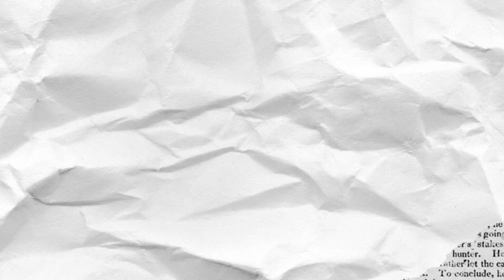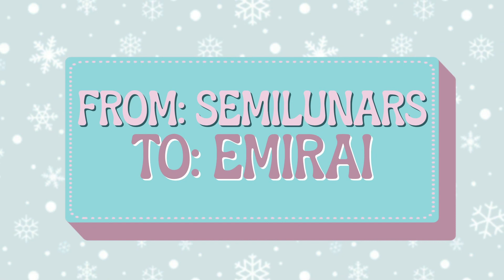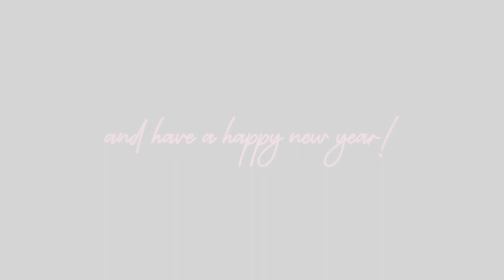K✦12 | SECRET SANTA 2023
CHRISTMAS! JUST A WEEK AWAY! :D

merry christmas and happy holidays and happy new years from us at k12! we hope u all enjoy these amazing edits from our members to our members :3
【0:00】୭ INTRO
【0:08】୭ THRXSIR
【0:29】୭ SHIHO
【0:42】୭ NEVIZAI
【0:58】୭ CATSCELERY
【1:14】୭ EMIRAI
【1:45】୭ VLYZ
【2:03】୭ SANSED
【2:22】୭ ZALIAH
【2:37】୭ SEMILUNARS
【3:02】୭ ZTSURIX
【3:21】୭ CRAY
【3:40】୭ LUUYOH
【4:11】୭ KUMAWRI
【4:35】୭ JYNX
【4:58】୭ DEVASLIA
【5:18】୭ ZOXSIE

ART: TBA